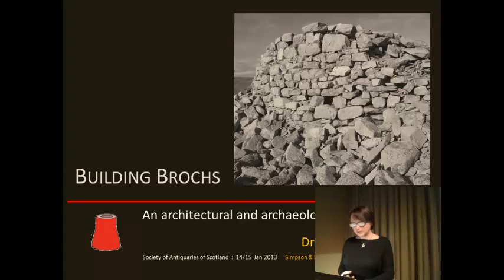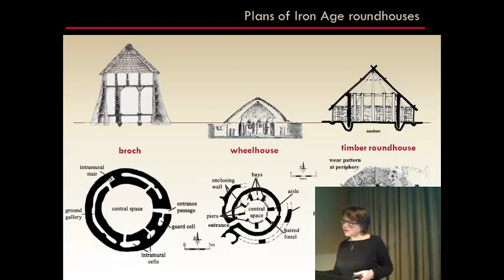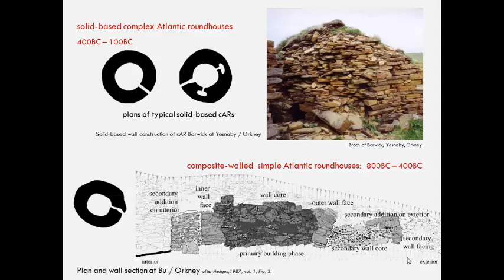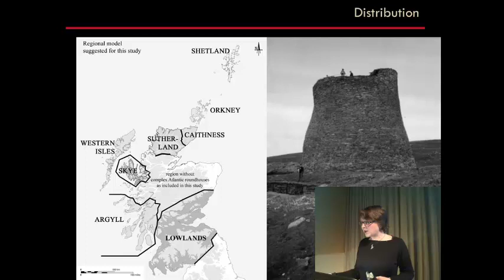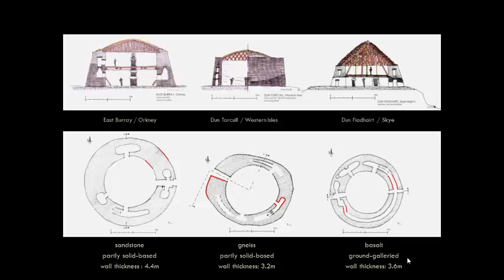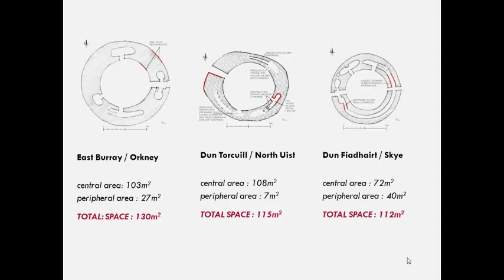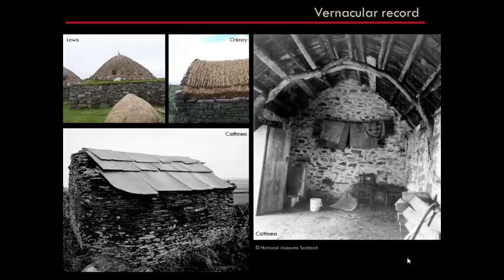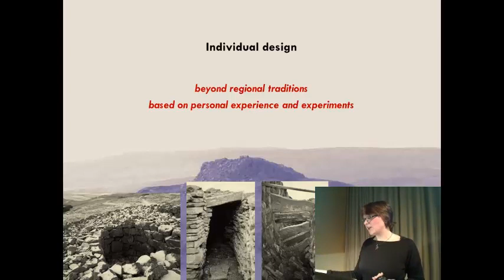"Building Brochs: an architectural and archaeological re-assessment" by Dr Tanja Romankiewicz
"Building Brochs: an architectural and archaeological re-assessment" by Dr Tanja Romankiewicz, University of Edinburgh, presenting the results of a PhD examining the construction of Iron Age brochs across Scotland.

Recorded at the Royal Society of Edinburgh at 6pm.